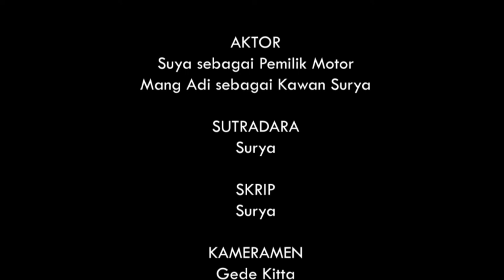IBU NEGARA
Jika ibu negara bersabda artinya siap 86..